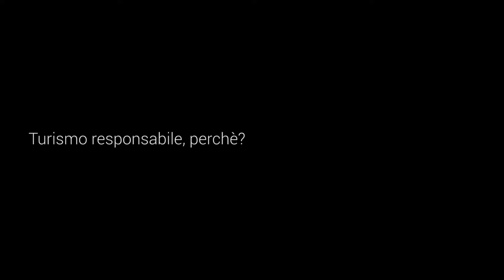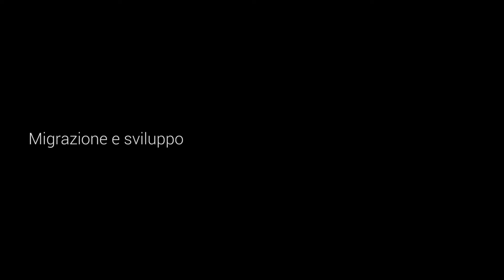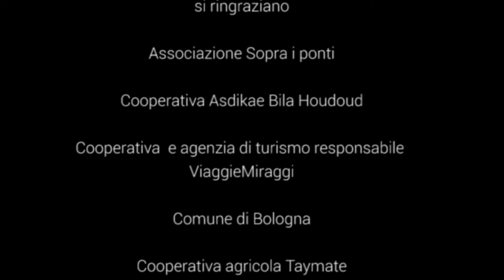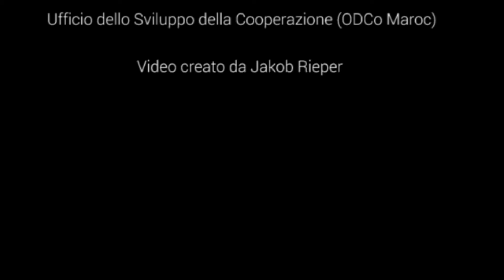Turismo Responsabile Maroc Nature Culture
Il turismo responsabile per la Cooperativa Asdikae Bila Houdoud di Timoulilt (Azilal) Marocco